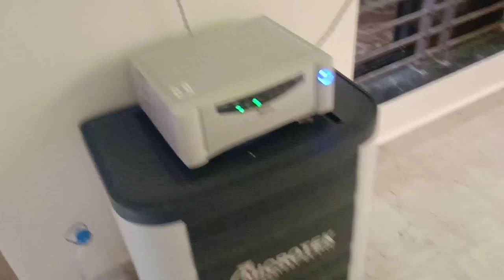New home Navalgund new vlog#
family vlog

love vlog

village vlog

desi vlog

navalgund vlog

Karnataka vlog

hubbali vlog

dharwad vlog

gadag vlog

kittur vlog